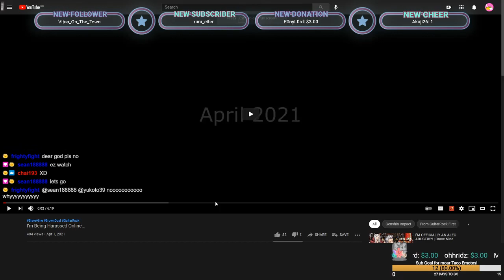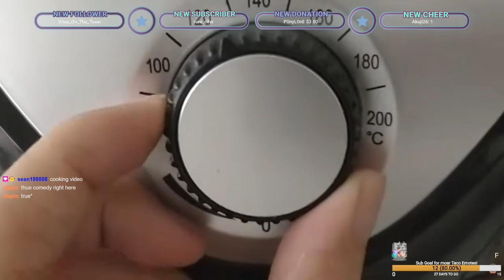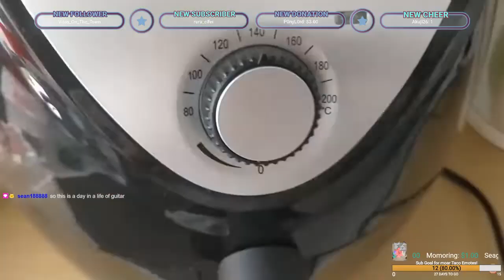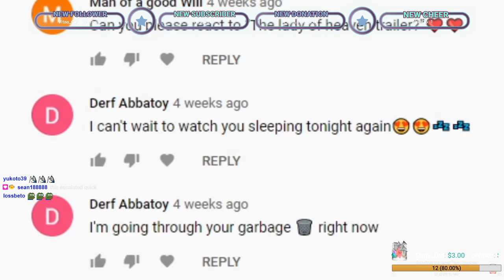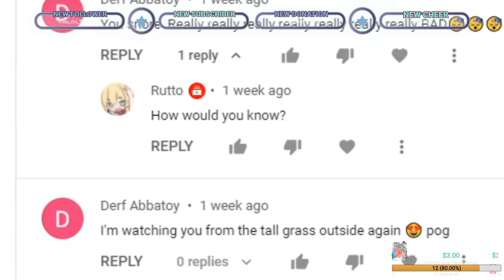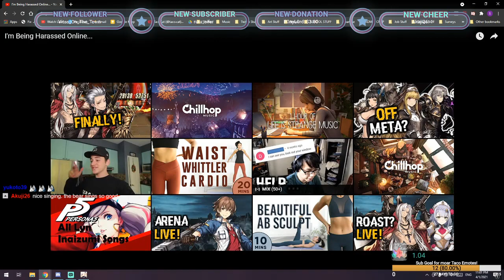Reacting to GuitarRock69's BEST VIDEO EVER!! (Part 36 Collab Highlight)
Just before we start the collab, chat convinces me to watch GuitarRock69's latest video, against his protest. So of course I had to do it.

Original Airdate: 1 Apr 2021